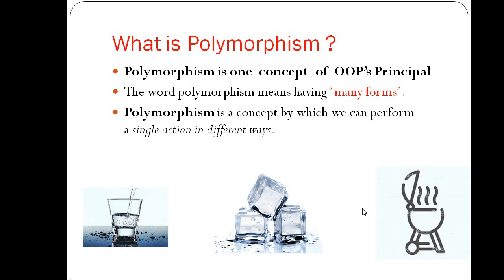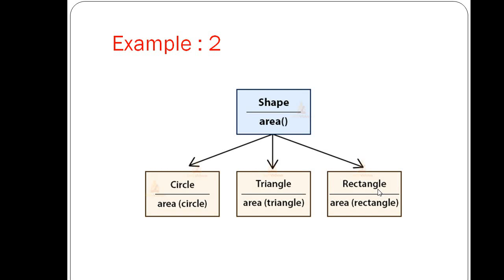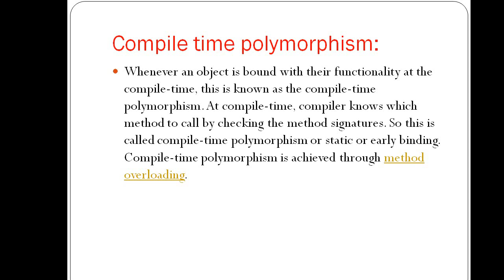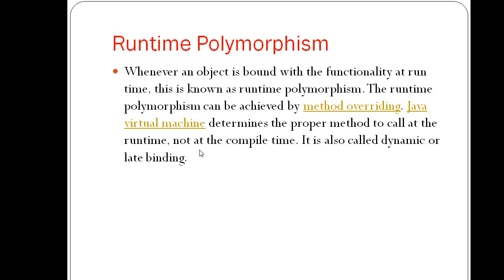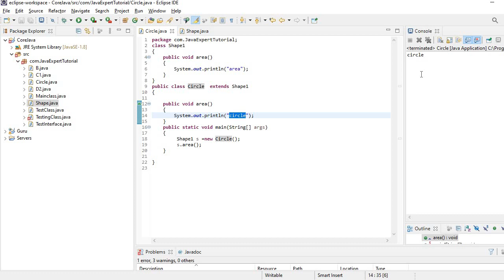Polymorphism in Java with real life example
This video explain Polymorphism  in Java with real life example and also describe  what are the types of Polymorphism with practical example.